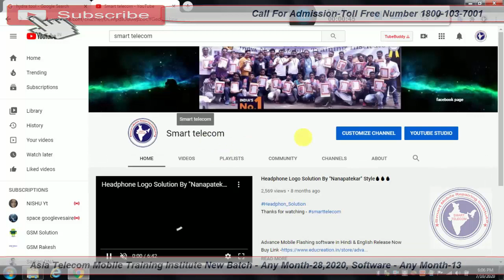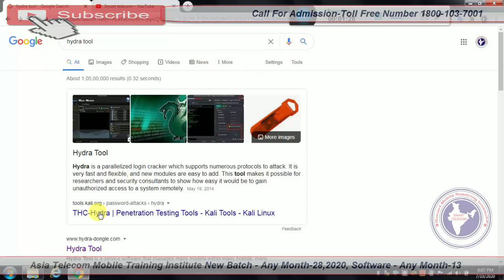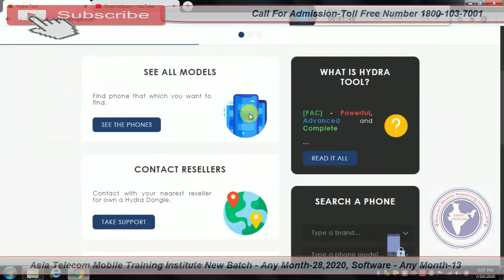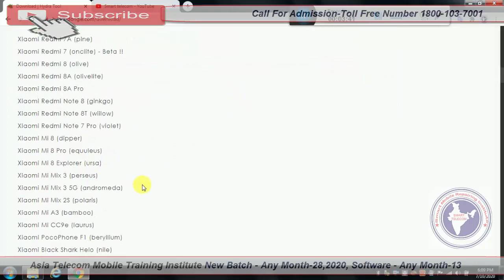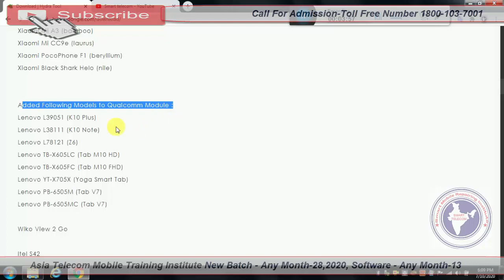Mi All Mobile Mi Account Remove Tool | Redmi Mi Account Remove Tool | Xiaomi Mi Account Remove Tool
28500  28 FEB 2020 Batch Date Open

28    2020  - Hardware & Software ( One Month ) 28500/-

13  2019 - Software ( 10 day only Full Software ) 15000/-

15/  5 Oct     - EMMC 10 Day 8 hour no copy pen Class For Professional Only Fees - 20000/-